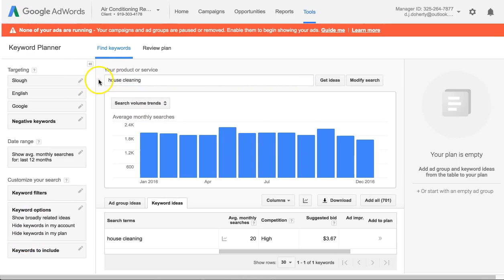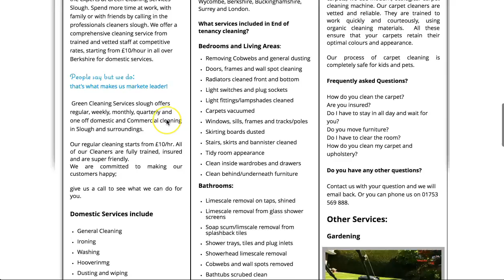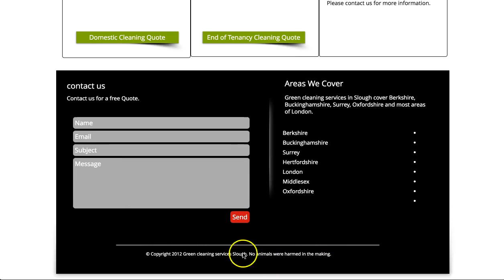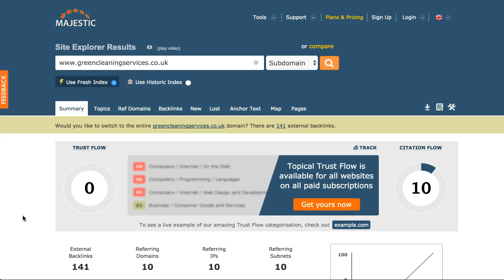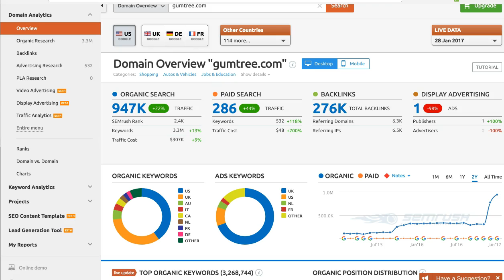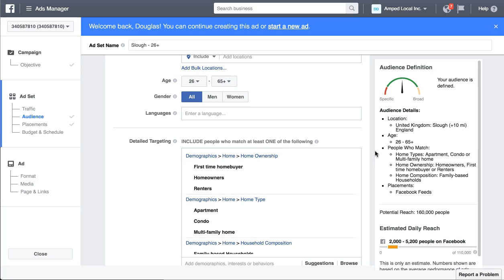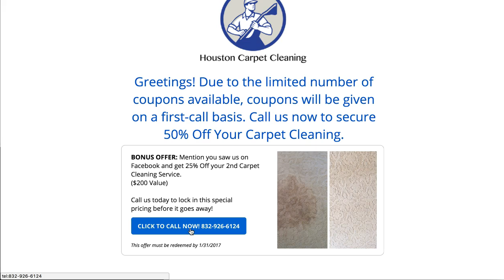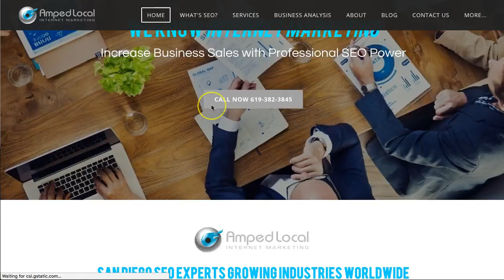London SEO | Search Engine Optimisation UK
Amped Local is a professional Internet Marketing Agency and SEO company in San Diego, California. We help business exclusively in the UK. Our #1 goal is to generate more leads for our clients with a focus on web traffic and customer conversions. Our SEO Experts are trusted and experienced in Search Engine Optimization services, Local Marketing, AdWords Management, Facebook Ads, Local SEO, and Digital Marketing and Internet Marketing. We would love to help grow your business, expand and increase sales. This is a small business marketing agency in San Diego, CA that helps local businesses earn page 1 ranking in Google, Bing and Yahoo. We are experts in local, national, and international SEO marketing as well. Internet Marketing is our passion and we service all of United States and International Countries. Some niche markets we serve include solar, real estate, lawyer, dentist, roofing, car dealers, home builders, and limo just to name a few.